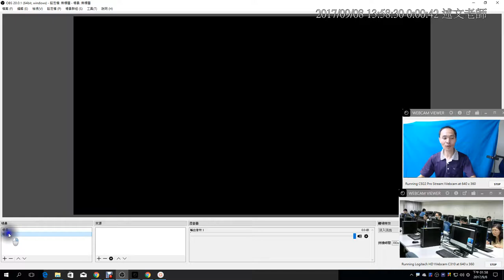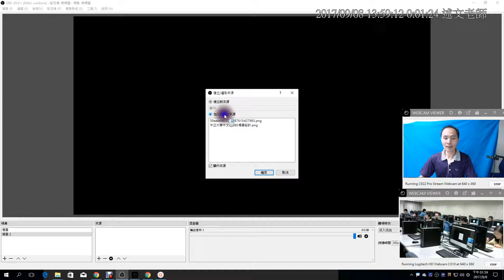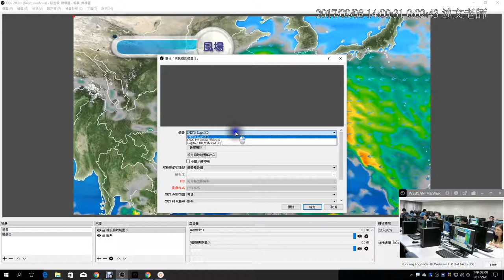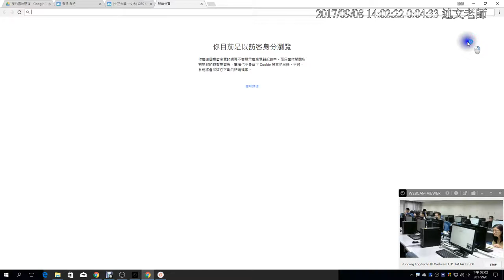08：OBS基本操作 1：加入場景、圖片與影片來源